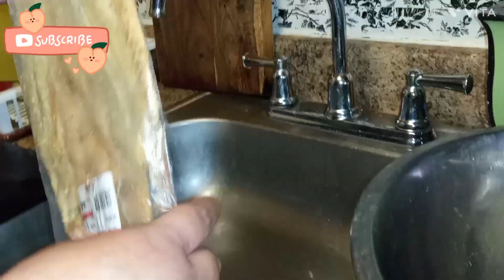miren como ago el pezcado forado